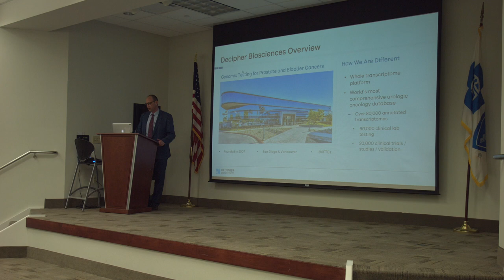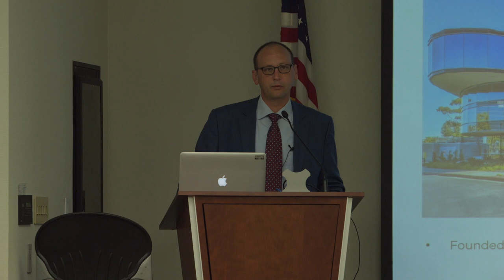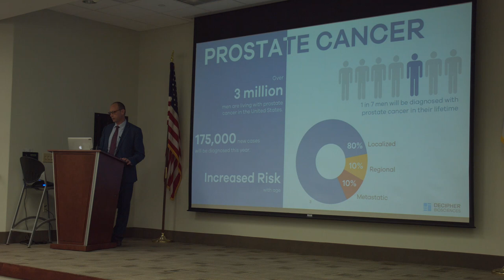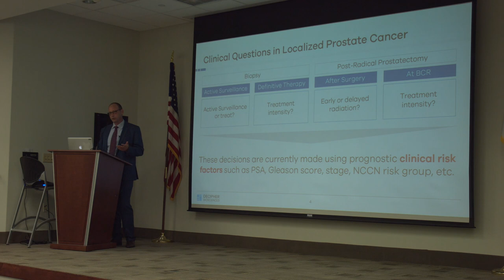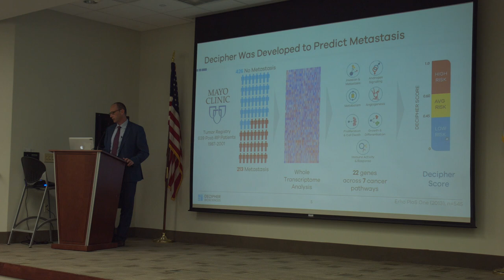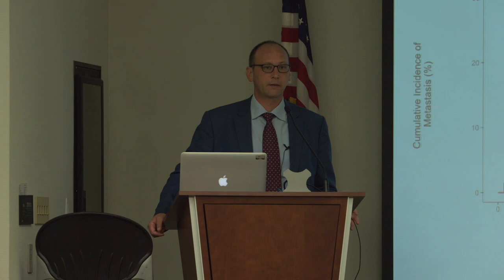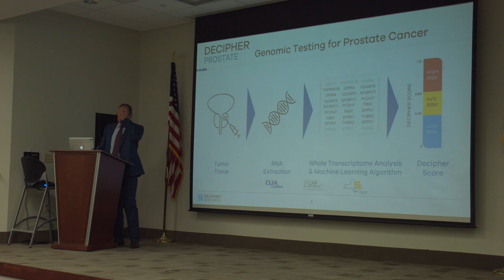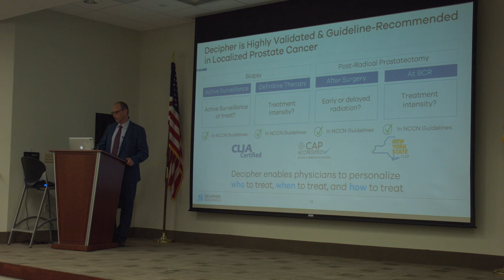October 2019 Open Meeting (Elai Davicioni)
Comments regarding the MolDX: Decipher® Biopsy Prostate Cancer Classifier Assay for Men with Favorable Intermediate Risk Disease DL38292 Local Coverage Determination (LCD) were presented to Palmetto GBA at the Open Meeting held on October 7, 2019. (Jurisdiction M)